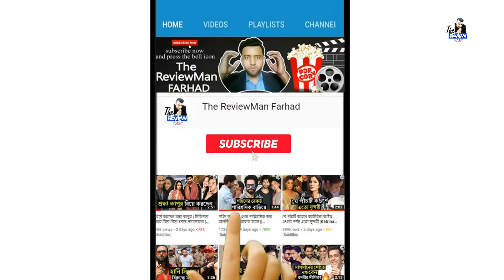বলিউডের জনপ্রিয় যে ১০ তারকা মৃত্যুর মুখ থেকে ফিরে এসেছে | Bollywood Stars Hospital